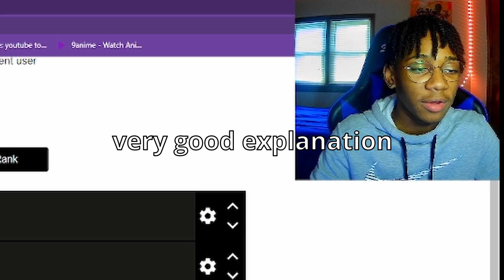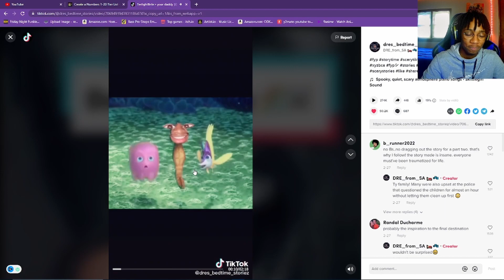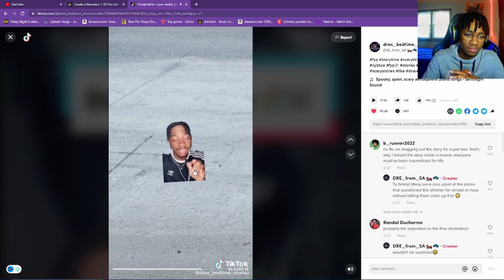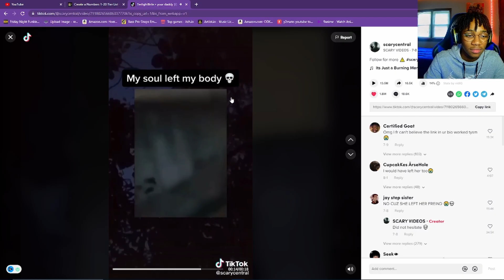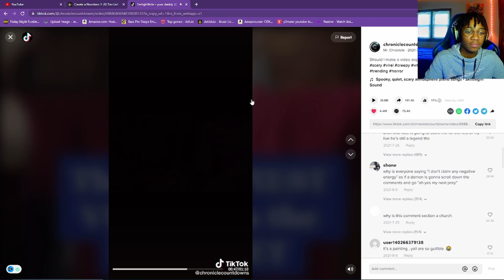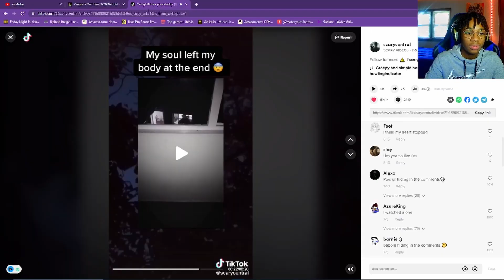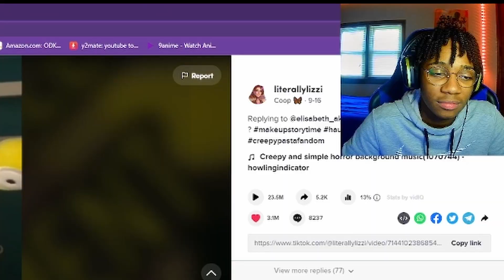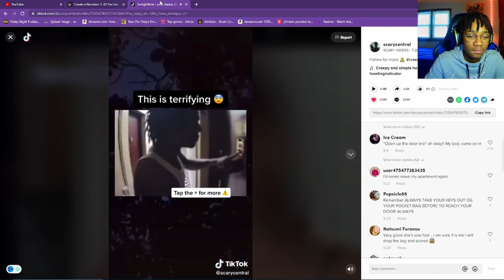Ranking Scary Tiktoks Based On How Scary They Are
Welcome back to another video on the channel, Happy spooky month in today's video  I will be watching, reacting to scary TikToks from my phone. I will rank the horror Tiktok based on how scary it is on a tier list. Scary TikTok's compilations. Ranking Scariest Tiktoks do watch alone.
( I FORGET TO ADD MINE OUTRO, SOO NO OUTRO ON THIS VIDEO SORRY)
Credit To
♫ DJ A.H. ♫